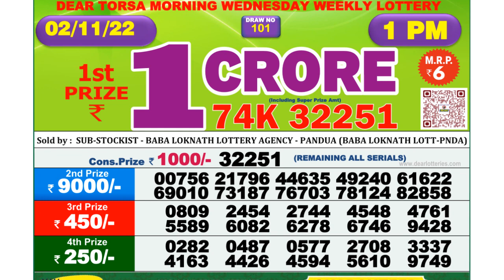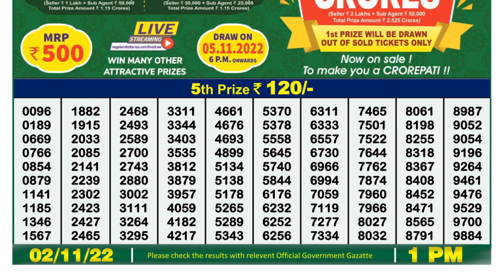Nagaland Lottery Sambad Live 1pm 02.11.21